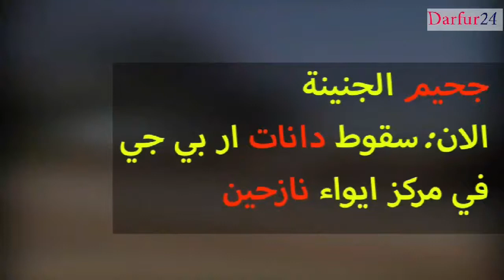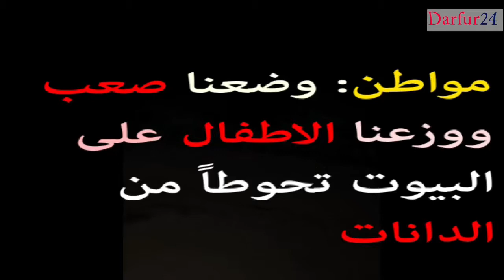احداث الجنينة أطفال يهربون من الرصاص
منذ السبت الماضي، مدينة الجنينة تعيش لحظات عصيبة جراء القتال الدائر بين القبائل العربية وقبيلة، حيث دارت المواجهات المسلجة وسط الأحياء، واستخدمت الأسلحة الثقيلة ما تسبب في هلع وسط السكان خاصة الأطفال.